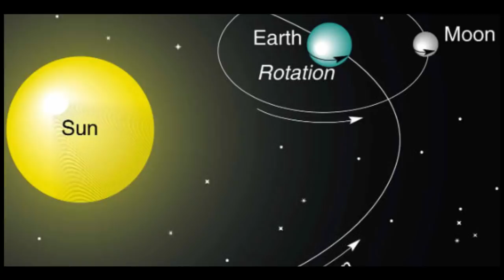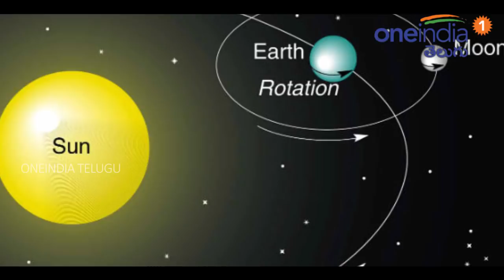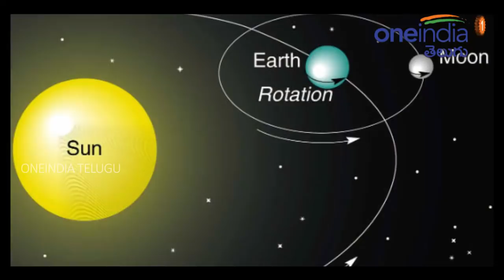Super Blue Blood Moon : సూపర్ మూన్, బ్లూ మూన్, బ్లడ్ మూన్ ఒక్కసారే ! | Oneindia Telugu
A blue moon refers to the second full moon in a month. Typically, a blue moon happens every two years and eight months. This full moon is also the third in a series of “supermoons,” which happen when the moon is closest to Earth in its orbit.  the last time a supermoon, blue moon and total lunar eclipse all together were visible from the eastern United States was on May 31, 1844.

ఖగోళ పరంగా సూర్యుడు,భూమి,చంద్రుడు ఒకే సరళ రేఖలో ఉన్నప్పుడు చంద్ర గ్రహణం ఏర్పడుతుంది.సూర్యుడు, భూమి ఎప్పటికి ఒకే మార్గంలో ఉన్నప్పటికి చంద్రుడు ఈ మార్గానికి 5 డిగ్రీలు అటూ ఇటూగా తిరిగుతుంటాడు.
సూర్య,చంద్రుల మధ్యలో భూమి ఉన్న రోజున పూర్ణిమ అవుతుంది. అయితే సూర్యుడు,భూమి,చంద్రుడు ఒకే సరళరేఖలో ఉండి చంద్రుడు రాహువు వద్దగాని,కేతువు వద్దగాని ఉన్నప్పుడు చంద్రగ్రహణం ఏర్పడుతుంది.పూర్తి చంద్రబింబం కనపడకపోతే దాన్ని సంఫూర్ణ చంద్రగ్రహణమనీ,కొంత భాగమే కనిపించకపోయేదాన్ని పాక్షిక చంద్రగ్రహణము అని అంటారు.ఈ నెల 31 తేది బుధవారం రోజున పుష్యమి,ఆశ్లేష నక్షత్రాలలో కర్కాటకరాశిలో సాయంత్రం 5:18 మొదలుకొని 8:41 వరకు కర్కాటక,సింహ లగ్నాలలో రాహూగస్త సంపూర్ణ చంద్ర గ్రహణము సంభవించనున్నది. ఇది భారత కాలమానం ప్రకారం సాయత్రం ప్రారంభం అవుతుంది.
ఇక ఈ నెల 31 తేది న సంభవించే చంద్ర గ్రహణానికి ఒక ప్రత్యేకత ఉంది. ఒక సూపర్ మూన్, చంద్ర గ్రహణం మరియు ఒక బ్లూ మూన్ ఒకేసారి రావటం గత 150 సంవత్సరాలలో సంభవించలేదు!
ఫుల్ మూన్ కంటే 14% నుండి 30% ప్రకాశవంతంగా కనిపించే మూన్ ని సూపర్ మూన్ అంటారు. ఇక ఒకే నెలలో రెండు సూపర్ మూన్ లు సంబవిస్తే గనుక దాన్నిబ్లూ మూన్ అంటారు. ఇక ఇప్పుడు సూపర్ మూన్, చంద్ర గ్రహణం మరియు ఒక బ్లూ మూన్ ఒకేసారి రావడంతో ఈ చంద్ర గ్రహణానికి ప్రత్యేకత ఏర్పడింది.